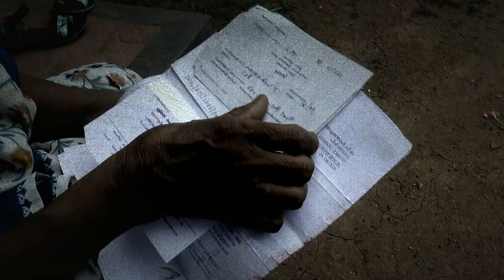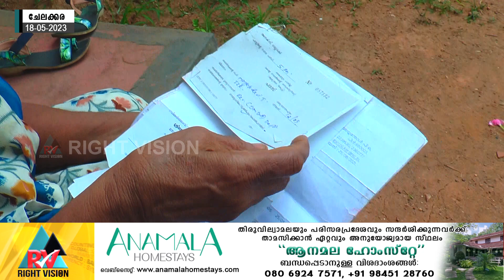ചേലക്കര:: ഏതു നിമിഷവും നിലംപൊത്താവുന്ന അവസ്ഥയിലുള്ള വീട്ടിൽ പേടിയോടെ അന്തിയുറങ്ങുകയാണ് 2 സഹോദരിമാർ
ചേലക്കര:: ഏതു നിമിഷവും നിലംപൊത്താവുന്ന അവസ്ഥയിലുള്ള വീട്ടിൽ പേടിയോടെ അന്തിയുറങ്ങുകയാണ് രണ്ട് സഹോദരിമാർ